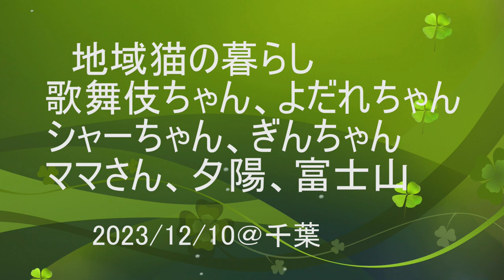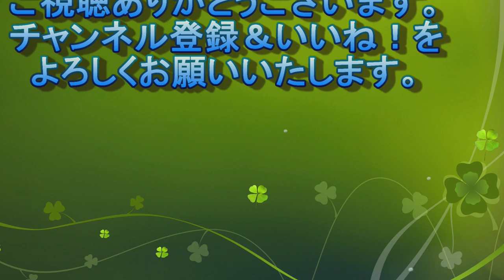地域猫の暮らし2023/12/10 歌舞伎,よだれ,シャー,ぎん,ママ,夕陽,富士山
おばーさんからごはんの歌舞伎ちゃん
おとーさん待ちのよだれちゃん
お出迎えのシャーちゃん
待っていたぎんちゃん
出て来たママさん
東京湾の夕陽
富士山